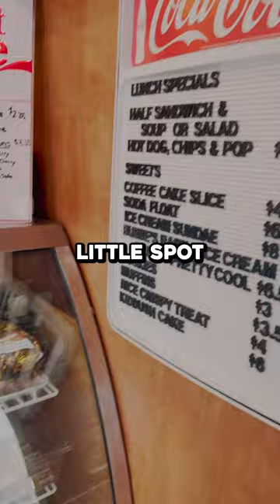BEST chicago bagel 🥯🤔🤯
schneiderdeli is a must for anyone craving jewish comfort food in chitown, here’s what we recommend ⬇️

🤤 Homemade Latkes
🥪 Classic Reuben Sandwich
🥯 Bagel Plate
🧐 Cel-ray soda